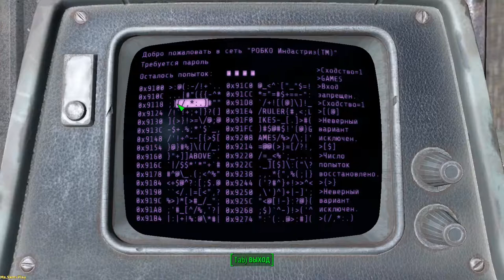Fallout 4 ➤ Magnet for Prime(Магнит для Прайма) №80